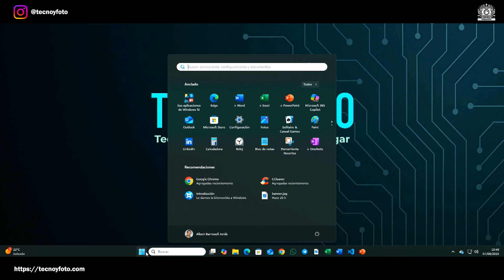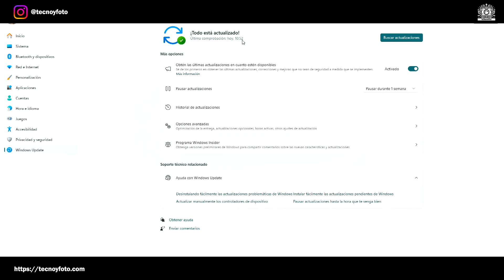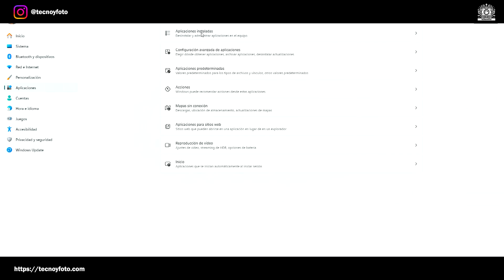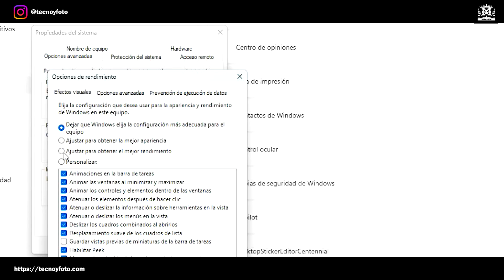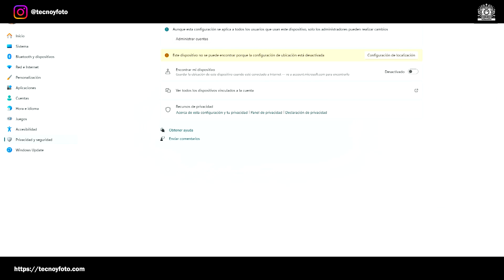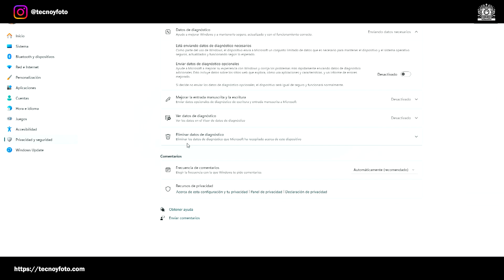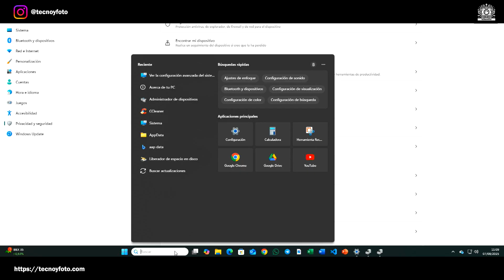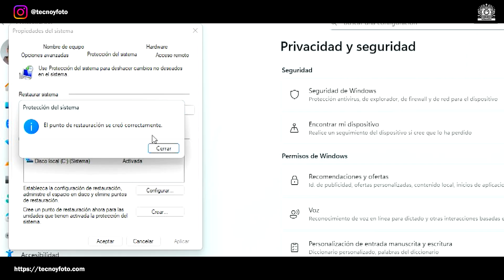Primeros pasos con Windows 11: 10 ajustes clave tras instalarlo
¿Has instalado Windows 11 por primera vez o en un PC no compatible? En este vídeo te muestro los primeros pasos con Windows 11 que debes hacer justo después de la instalación. Desde quitar el bloatware, configurar la privacidad y activar el sistema, hasta instalar los drivers, crear un punto de restauración y mejorar el rendimiento visual. Todo explicado paso a paso, sin complicaciones.

1:31 - Activar Windows
2:26 - Actualizar con Windows Update
3:12 - Comprobar los drivers
5:09 - Eliminar programas preinstalados (Bloatware)
6:51 - Mejorar el rendimiento visual
8:14 - Configurar la privacidad básica
9:24 - Desactivar la telemetría no esencial
11:01 - Controlar permisos de cámara y micrófono
12:45 - Crear un punto de restauración